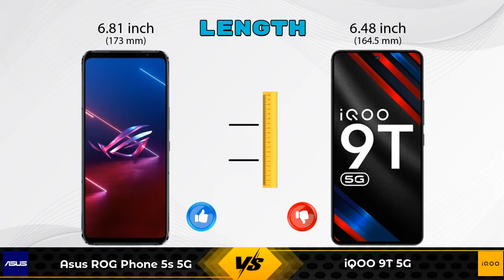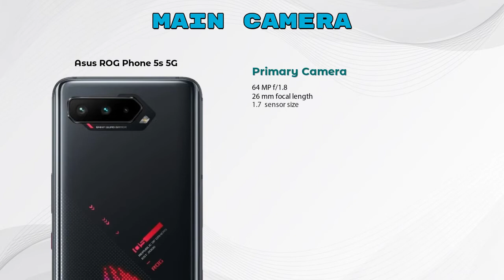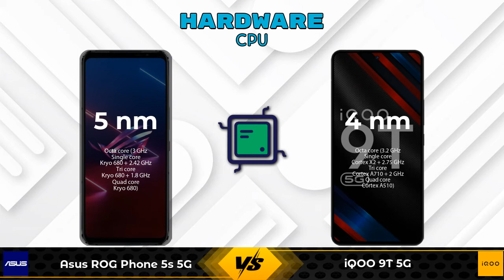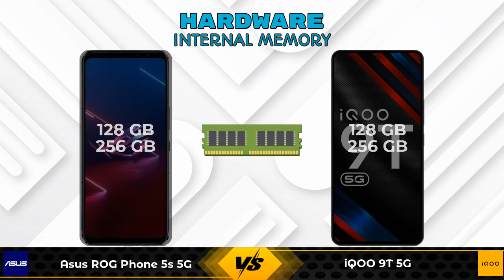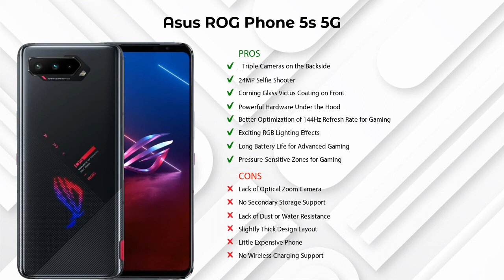Asus ROG Phone 5s 5G Vs iQOO 9T 5G - Full Comparison [Full Specifications]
In this Video we are Comparing Asus ROG Phone 5s 5G Vs iQOO 9T 5G with [Full Specifications].
Asus ROG Phone 5s 5G 8 GB / 128 GB Details :
Brand : Asus  , Price : 49999  , Release/Launch Date : 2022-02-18

Variant Details:
8 GB / 128 GB - 49999
12 GB / 256 GB - 57999 (Flipkart)

Variant Details:
8 GB / 128 GB - 49999
12 GB/ 256 GB - 54999 (Amazon)

Asus ROG Phone 5s 5G Vs iQOO 9T 5G full specifications
iQOO 9T 5G Vs Asus ROG Phone 5s 5G full specifications
Asus ROG Phone 5s 5G Vs iQOO 9T 5G comparison
iQOO 9T 5G Vs Asus ROG Phone 5s 5G comparison

Other Compitior Phone with Similar Price Range :

Xiaomi Mi 12 Pro(8 GB / 256 GB) - 62999 , Release Date :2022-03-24
Google Pixel 6A(6 GB / 128 GB) - 43999 , Release Date :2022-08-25
OPPO Reno7(8 GB / 256 GB) - 27128 , Release Date :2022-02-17